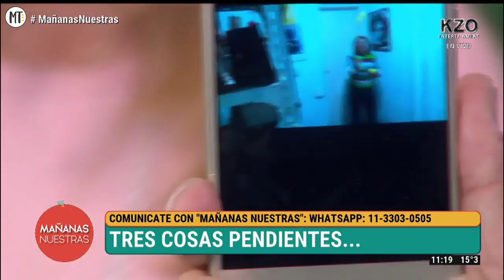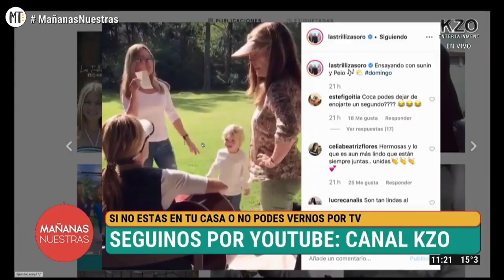Mañanas Nuestras 16/09/2019 - Primer bloque - Trillizas de Oro